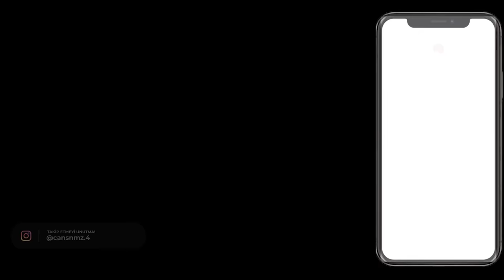TRAFİK MAGANDASINI CANI PAHASINA KOVALAYAN YOUTUBER | AKSİYONLU MOTOVLOG w/@Capin_35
Trafikte üzerimize kırıp insanları sıkıştıran plakasız bi magandayı kovalayan Çapını yakından görmek ister misiniz?  Eee hadi o zaman !!!

Bu arada beni hâlâ instagramdan takip etmiyorsanız bu sizin ayıbınız çünkü instagramım şurda